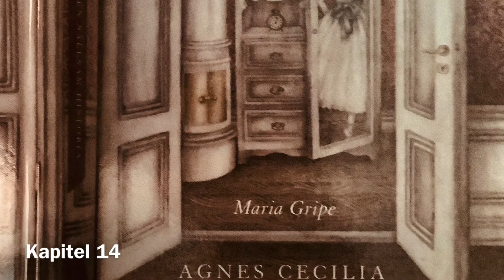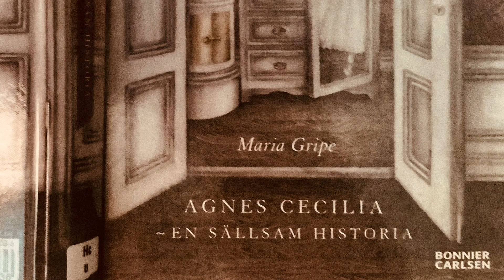11-16 år Forumbibliotekens följetong- Maria Gripes "Agnes Cecilia, en sällsam historia" Kapitel 14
Nora Hed har flyttat in i ett gammal hus med sin fosterfamilj. Oförklarliga saker börjar hända, men det är bara Nora som blir drabbad. Snart förstår hon att det oförklarliga måste vara kopplat till henne själv på något sätt. Det visar sig vara en hemsk familjehemlighet Nora är på spåren. Två avsnitt per vecka, tisdag och fredag.  Ålder 11-16.
Vill du låna boken gå in på för att se var boken finns och reservera.
Stanna hemma och lyssna på en riktigt bra bok med Forumbiblioteken!